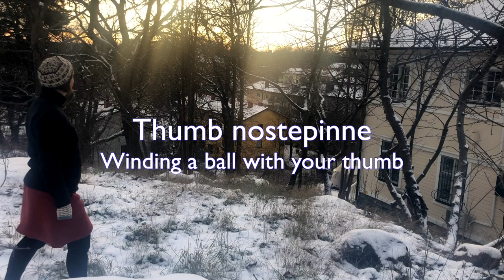Thumb nostepinne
In this video I show you how I wind a ball of handspun yarn with the help of my thumb as a nostepinne.